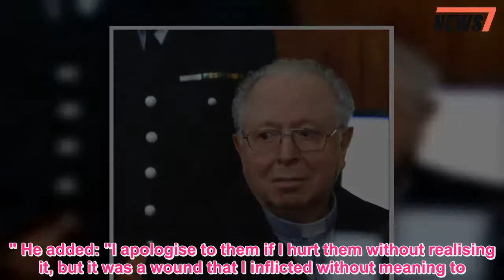Pope Francis apologises for defending paedo priests in Chile - News 247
POPE Francis has apologised after he seemingly accused victims of Chile’s most notorious paedophile of lying about a cover-up.On a visit to the South American nation, the Pope said he wanted to see proof that Bishop Juan Barros helped cover up the sex crimes of Reverend Fernando Karadima.He admitted he was sorry for his choice of words but again said he was certain that Barros was innocent.The Karadima scandal and the overall issue of sex abuse dominated both his visit to Chile and the three-day trip to Peru which began late Thursday.From as early as 2002, his victims told church authorities how he kissed and fondled them in the Santiago parish he ran - but officials refused to believe them.Only when the victims went public with their accusations in 2010 did the Vatican launch an investigation that led to Karadima being removed from ministry.Karadima’s victims say Barros knew of the abuse, having seen it, but did nothing.Barros has denied the allegations."I have to apologise," the Pope told reporters aboard the plane returning to Rome from Peru, saying he realised he had "wounded many people who were abused." He added: "I apologise to them if I hurt them without realising it, but it was a wound that I inflicted without meaning to."I know how much they [abuse victims] suffer in hearing the pope say to them 'bring me a letter with the proof'."I realise that it is a slap in their faces, and now I realise that my expression was an unfortunate one." Patricio Navia, political science professor at Diego Portales University in Santiago, said Francis had gone much further than Chilean bishops in acknowledging the sexual abuse scandal, which many Chileans appreciated."Then right before leaving, Francis turns around and says: 'By the way, I don’t think Barros is guilty.Show me some proof,'" Navia said.He added that the comment will probably erase any good will the pope had won over the issue.Navia said the Karadima scandal had radically changed how Chileans view the church.He continued: "In the typical Chilean family, parents (now) think twice before sending their kids to Catholic school because you never know what is going to happen." The emeritus archbishop of Santiago subsequently apologised for having refused to believe the victims from the start.Francis reopened the wounds of the scandal in 2015 when he named Barros, a protege of Karadima, as bishop of the southern diocese of Osorno.His appointment outraged Chileans, badly divided the Osorno diocese and further undermined the church’s already shaky credibility in the country.Francis had sought to heal the wounds by meeting this week with abuse victims and begging forgiveness for the crimes of church pastors.But on Thursday, he struck a defiant tone when asked by a Chilean journalist about Barros."The day they bring me proof against Bishop Barros, I’ll speak," Francis said."There is not one shred of proof against him.It’s all calumny.Is that clear?”  Francis had defended the appointment before, calling